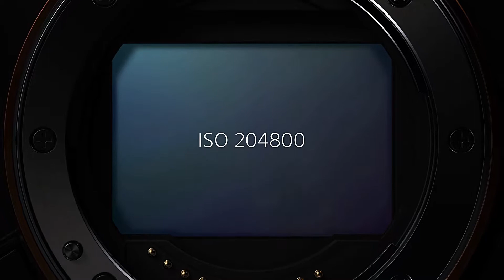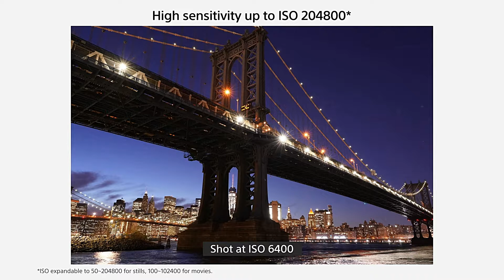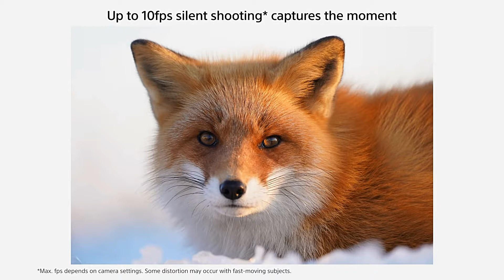Sony 4K HDR α7 III mit 35-mm 24,2 MP CAMERAS WITH CHANGE LENSES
35-mm-Vollformat-CMOS-Sensor mit 24,2 MP4 und rückwärtig belichtetem Design

Empfindlichkeitsbereich bis zu ISO 51200 (erweiterbar auf ISO 50 – 204800 für Fotos)

Schneller Hybrid-AF mit 693 AF-Punkten zur Phasendetektion und 425 AF-Punkten zur Kontrastdetektion

Schnelle Serienaufnahmen mit bis zu 10 Bildern pro Sekunde1 und AF/AE-Tracking

4K HDR2 3 Filmaufnahme-Funktion

Objektivkompatibilität
E-Mount-Objektive von Sony
Sensortyp:
EXMOR R CMOS 35-mm-Vollformatsensor (35,6 x 23,8mm)
Anzahl der Pixel (effektiv)
Ca. 24,2 Megapixel
ISO-Empfindlichkeit (Recommended Exposure Index, REI)
Fotos: ISO 100 – 51200 (ISO-Werte ab ISO 50 bis ISO 204800 im erweiterten ISO-Bereich), AUTO (ISO 100 – 12800, untere Grenze bzw. obere Grenze wählbar), Videos: Entspricht ISO 100 – 51200 (ISO-Werte bis ISO 102400 im erweiterten ISO-Bereich), AUTO (ISO 100 – 12800, untere Grenze bzw. obere Grenze wählbar), Videos:
Akkulaufzeit (Fotos)
Ca. 610 Aufnahmen (Sucher)/ca. 710 Aufnahmen (LC-Display) (CIPA-Standard)29
Suchertyp
1,3 cm (0,5 Zoll) großer elektronischer Sucher (Farbe), XGA OLED
Typ des Displays
7,5 cm (3 Zoll) großes TFT